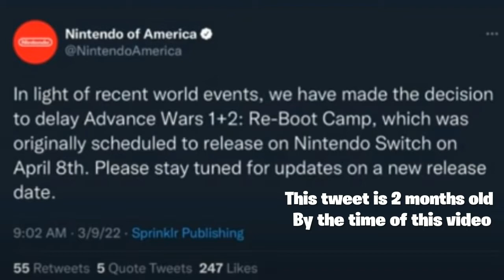Advance Wars re-boot camp Is NOT COMING Soon